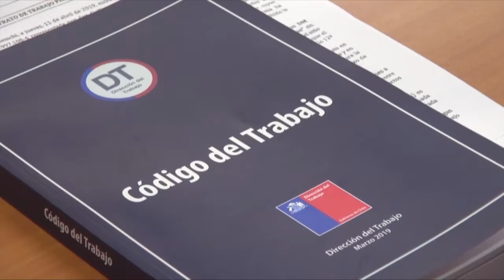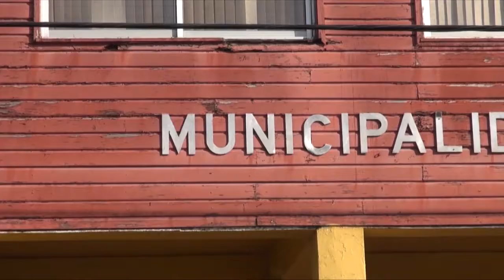Bombero de Calbuco que se retiró de sesión para ir en ayuda a un incendio.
Repercusión ha causado el descuento que se aplicó a un concejal de Calbuco, quien al finalizar una sesión del concejo municipal, tomó sus cosas y acudió a un incendio, en su calidad de Bombero Voluntario, el que afectaba a dos viviendas de la comuna. La municipalidad de la ciudad anunció una investigación al hecho.